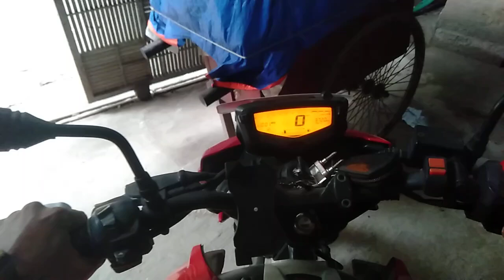October 7, 2024